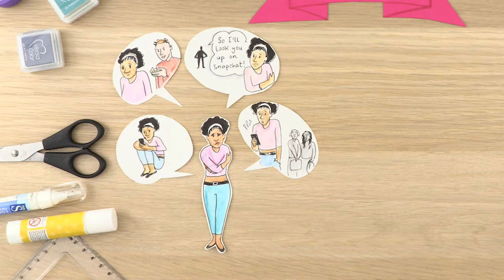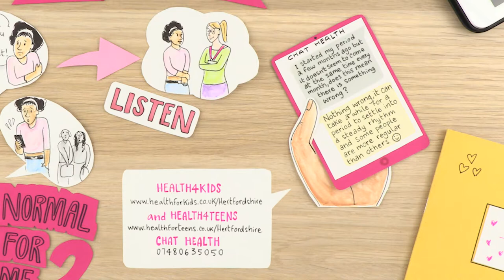Shawna Short Final